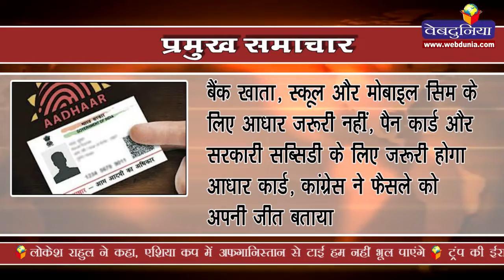आधार नंबर पर बड़ा फैसला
बैंक खाता, स्कूल और मोबाइल सिम के लिए आधार जरूरी नहीं, पैन कार्ड और सरकारी सब्सिडी के लिए जरूरी होगा आधार कार्ड, कांग्रेस ने फैसले को अपनी जीत बताया